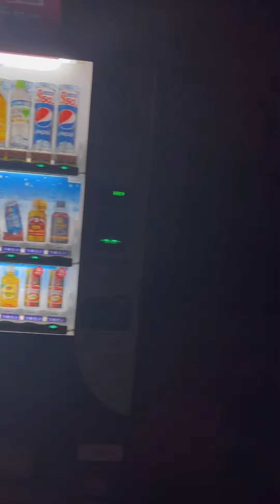Banana Tree Blow Down While We Were Walking In The Dark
The Salmon Family Evening walk with the kids